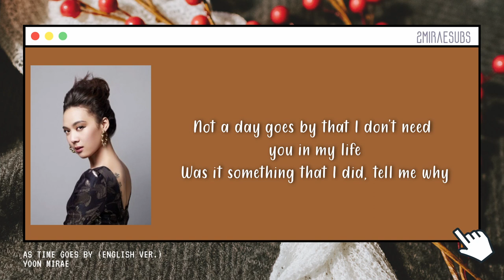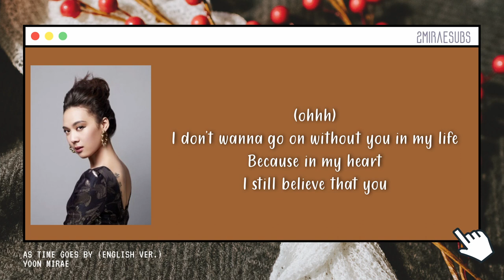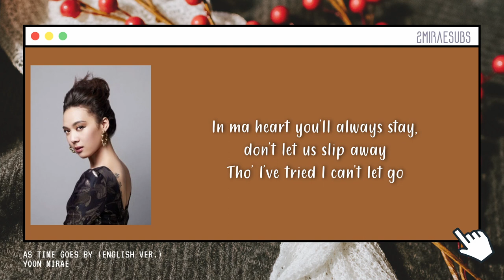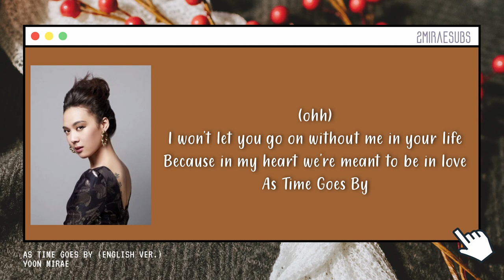Yoonmirae (윤미래) - As Time Goes By (시간이 흐른 뒤) English Version [Lyrics]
Credit:
English: genie.co.kr

All Rights Administered by Recording Industry Association of Korea
Background picture credited to Kelly Sikkema found on Unsplash

Lyrics Eng/Rom/Han/가사: YOONMIRAE - AS TIME GOES BY